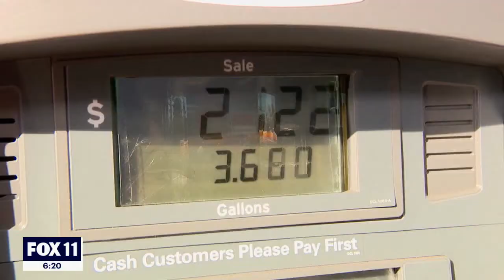Democrat Will Rollins vs Republican Ken Calvert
Democrat Will Rollins is hoping to defeat Republican Congressman Ken Calvert in California's 41st district.

Rollins is an openly gay, moderate, millennial, attorney.

Calvert is the longest serving Republican in Southern California.

Early returns show momentum for Rollins. He joined us on the FOX 11 News Special Report at 6PM.